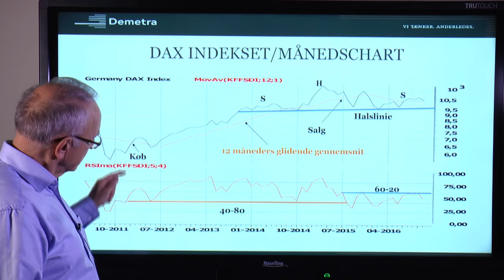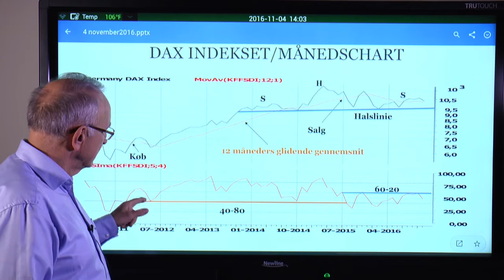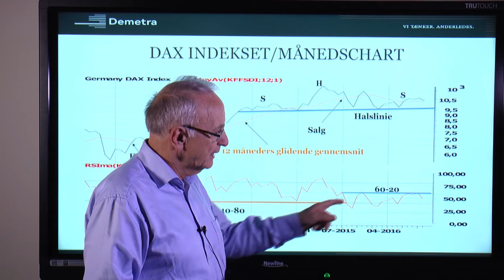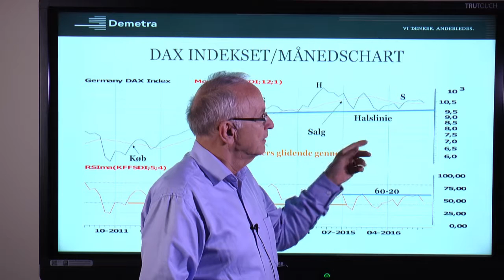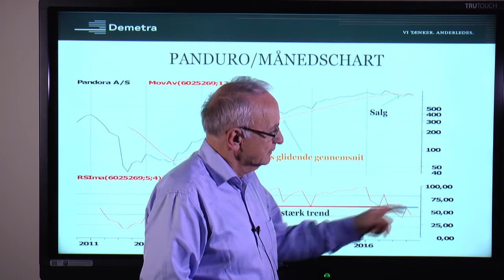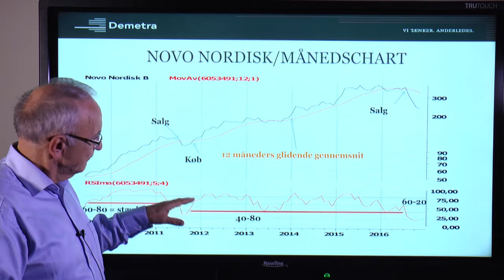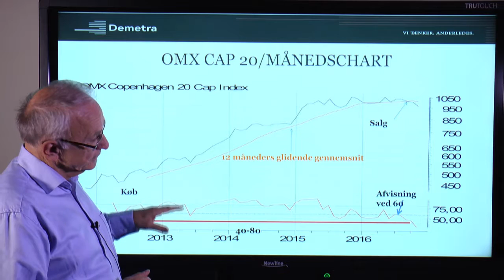Analyse af aktiemarkedet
Tekniskanalyse af DAX og C20, samt Novo Nordisk og Pandora af Svend Jørgen Jensen fra Demetra Fondsmæglerselskab.

Årsprognosen giver vores bud på de overordnede bevægelser i den økonomiske udvikling og finansmarkederne for det kommende år. Find den her:

Hvornår er det optimalt at købe og hvilket lån skal du vælge? Find svaret her: